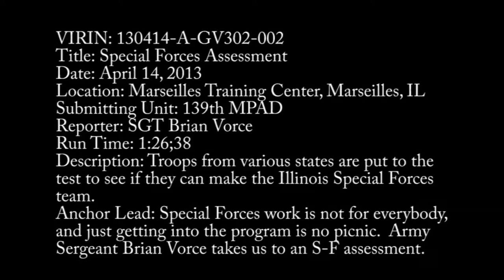20th Special Forces group SFRE JOIN SPECIAL FORCES NOW!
Our friends from the 20th SF group conduct SFRE.